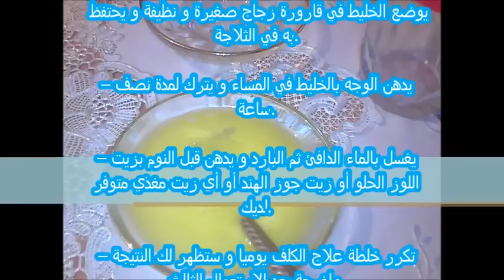اقوى خلطة لعلاج الكلف و النمش و النتيجة واضحة في 3 أيام فقط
ام محمد مناسبتكم تصديرة جزائرية افكار الافراح مكياج وتجميل بشرة وازياء افراح ومناسبات باترون باترونات بالاحجار بالبوليرو بالتطريز بالتفصيل بالخرز بالخطوات بالخياطة بالدانتيل بالستراس بالطرز بالقصب بالقطيفة بالكرستال بالكروشي بالكروشيه بشرائط بطرز بلايز بلوزة بنات بنطلون تزيين تصاميم تصميم تطريز تنورة جزائري جلابيات خياطة دشاديش دشداشات دشداشة سطايفي سواريه عبايات عباية عراقي عراقية فساتين فستان فستان سهرة فصالات قبعات قبعة قطيفة قفطان قماش قمصان قميص قنادر قندورات قندورة كتان كروشي كروشيه مطرز مطرزة مفارش مفرش مفروشات ملابس مودال موديل موديلات وسادة.وكل ما يخص المراة والمناسبات السعيدة